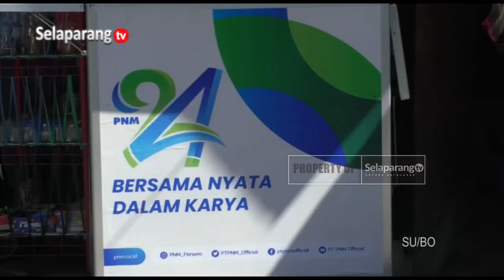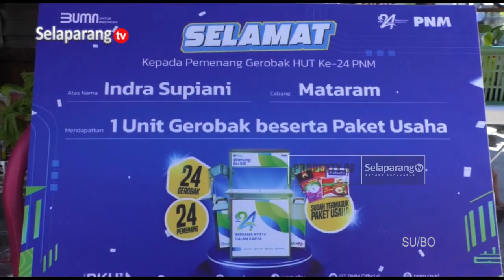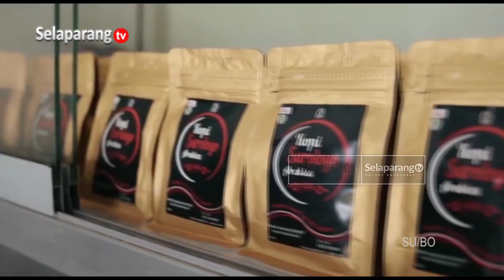TINGKATKAN KAPASITAS USAHA, PNM BERIKAN GEROBAK USAHA BAGI NASABAH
TINGKATKAN KAPASITAS USAHA, PNM BERIKAN GEROBAK USAHA BAGI NASABAHPT

Permodalan Nasional Madani Memberikan Gerobak Usaha Bagi Nasabah, Sebagai Upaya Nyata Dalam Peningkatan Kapasitas Usaha. Sebanyak 24 Gerobak Usaha Beserta Paket Usaha Diberikan PNM Kepada 24 Nasabah Terpilih Di Indonesia.

Berita ini menjadi salah satu yang kami turunkan dalam program berita Jendela Selaparang edisi Senin, 10 Juli 2023 disamping berbagai kabar menarik lainnya. Program Jendela Selaparang hadir setiap hari Senin - Sabtu jam 19.00 Wita hanya di Selaparang TV.